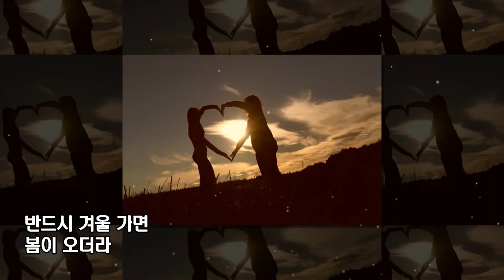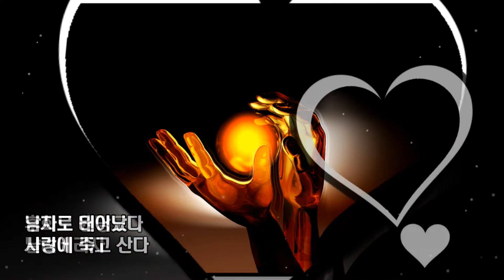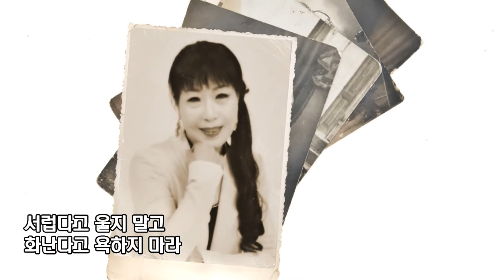애당초 빈손(원곡 민성욱) 가수 홍미희 [금영 89906 태진 99531]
가수 홍미희 / 애당초 빈손
작사 : 태욱 / 작곡 : 윤길중 / 원곡 : 민성욱
노래 : 홍미희